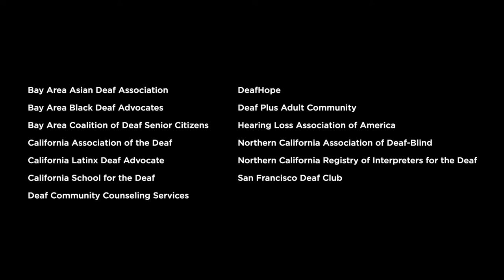Bay Area Unity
Here's a message of unity from the organizations in the Bay Area.

• BAADA
• BABDA
• BACDSC
• CAD
• California Latinx
• CSD
• DCARA
• DCCS
• DeafHope
• DPAC
• HLAA
• NCADB
• NorCRID
• SFDC

[BEGIN TRANSCRIPT] [Video description: the vlog shows a group of individuals representing each organization signing one word each.]

As you all know, during this COVID-19 time, we all feel lonely and isolated. We forget that we come from a largely diverse community that has banded together from time to time to support one another. It is because of these strong bonds that we shall rise from this. We do not believe in tearing others down, but instead we believe in lifting them up and supporting them.

[END TRANSCRIPT]